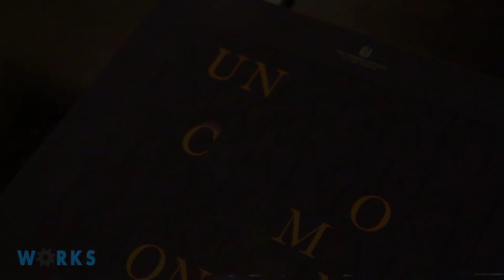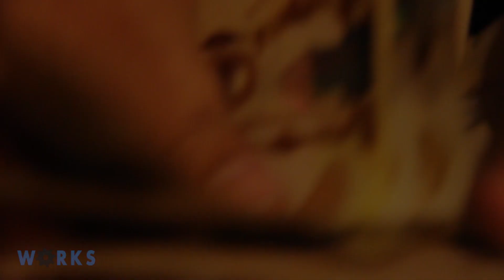Vanauley Stacks - Keep It Real/D.B.S (CUT BY M WORKS)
Vanauley Stacks returns to the scene with Keep It Real featuring Mr Comfortable and Casper. The 2nd track is Down Bottom Savages

Stacks_dbs
Mworks100